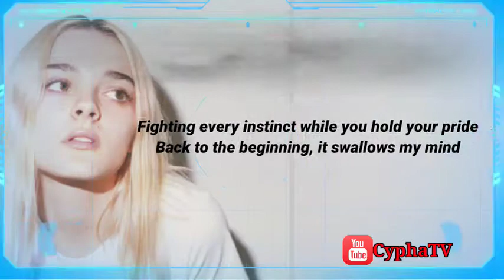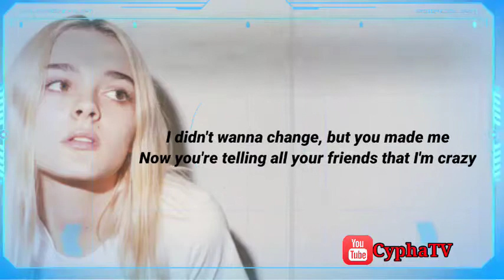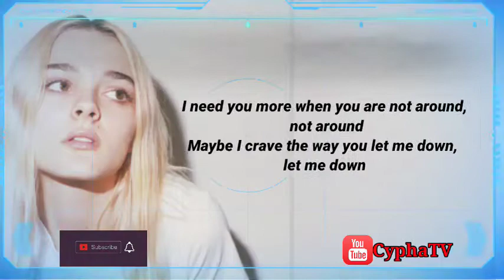Charlotte Lawrence - Slow Motion [Lyrics Video]